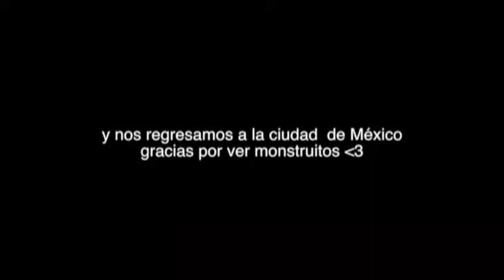Espectaculares Ricardo Villarreal - reseña miku&mane